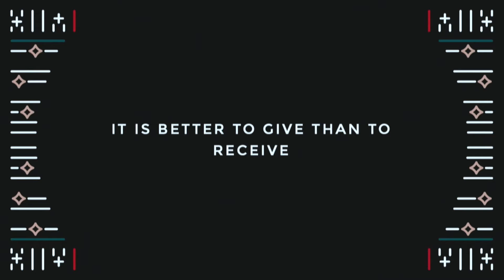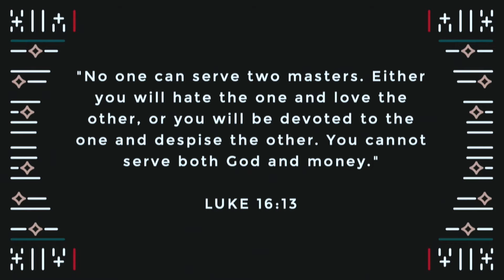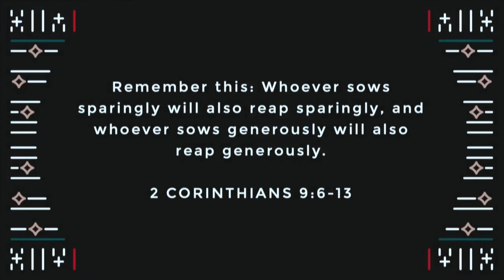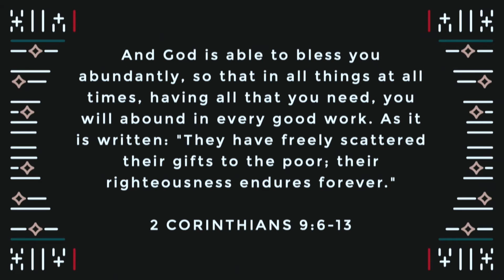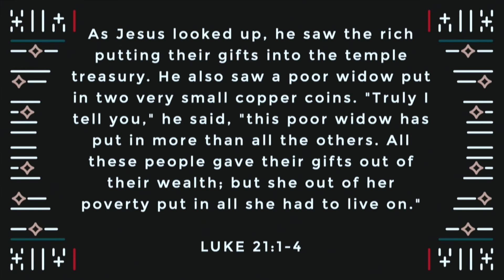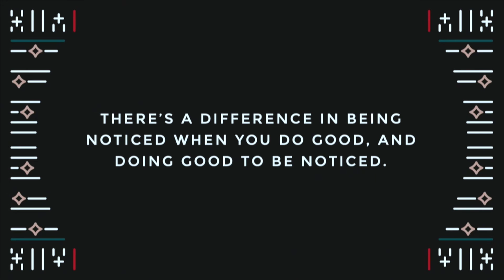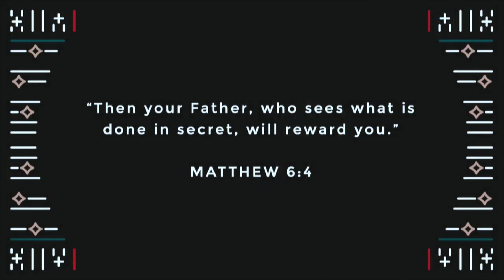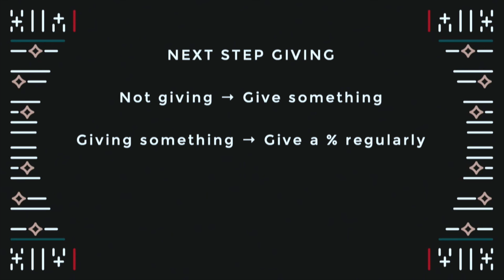Is it Truly Better to Give than to Receive?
Message by Derrick Miller, given on December 1st, 2019. for more information.